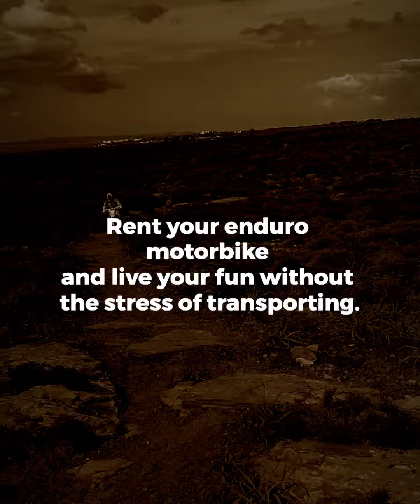Adventourer open season 2024